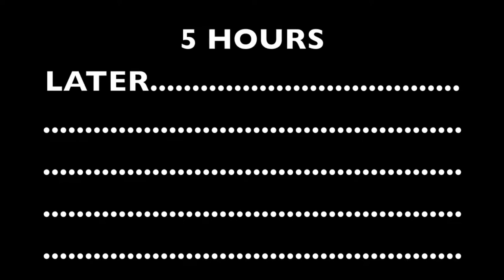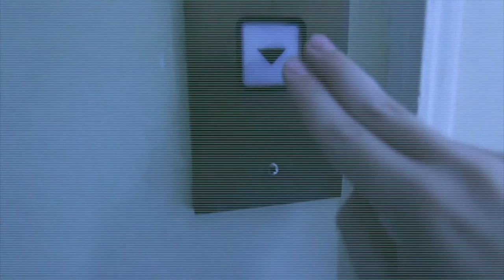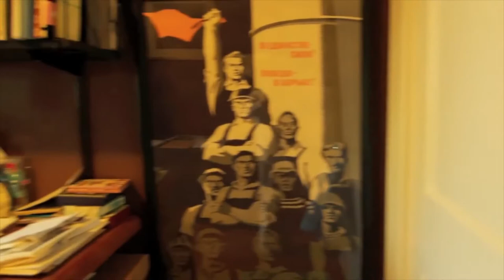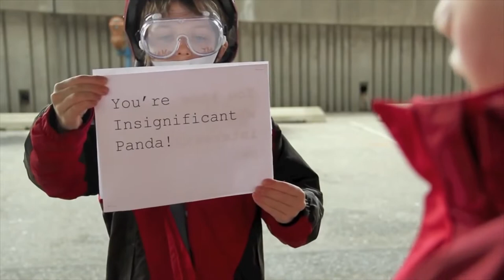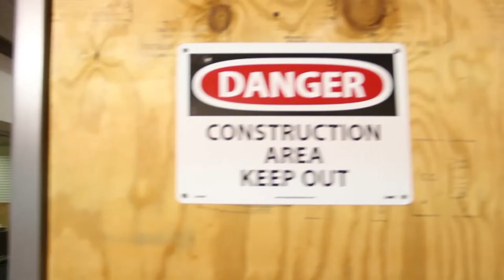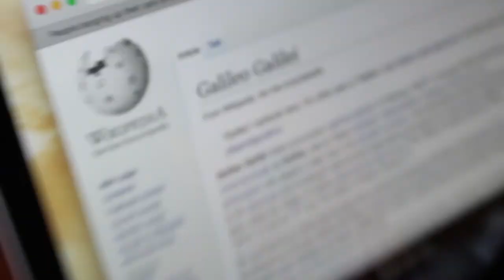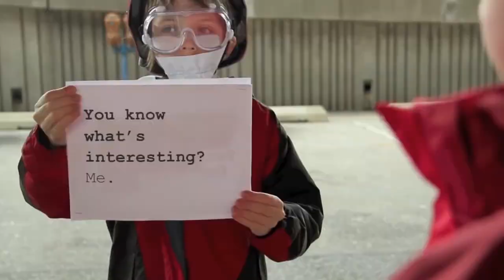Galileo's Secret - Full Film | Films on the Fence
Galileo. Lives. On. When a news agency works with a company to unveil a secret that Galileo discovered days before his death, said to reveal who we are as people, conspiracy strikes and the wrong figures try and get in on this secret. Who's responsible for this massive set up? The TV manager? An alien from another planet? Or a government agent using means of torture to extract these precious words? And will a kidnapped news reporter, his not so dead partner, and scientist discover the truth?
On the Fence 2014
A film by Charlie Dean and Aazam Yaqoob feat. Josh Moylan, John Dean, and Ellen Burchnal
Written by Aazam Yaqoob.
Directed by Aazam Yaqoob and Charlie Dean.
Track List for Episode 8:

Josh Woodward - Memorized
Van Morrison - A Brand New Day
YouTube Music Library - The Driving Force
Muse - Feeling Good
Sing Sing Sing (Outro Song)

We're Films on the Fence. We make short films, comedy sketches, fake commercials, and generally make entertaining videos that people might want to watch. We are composed of Aazam Yaqoob and Charlie Dean. Aazam Yaqoob is a 13 year old filmmaker, producer, and storyteller residing Charlie Dean is a 13 year old filmmaker, designer, and storyteller residing Yep. This is us, on the fence.